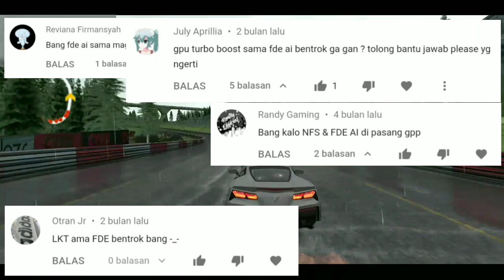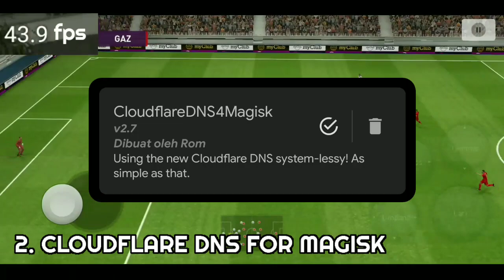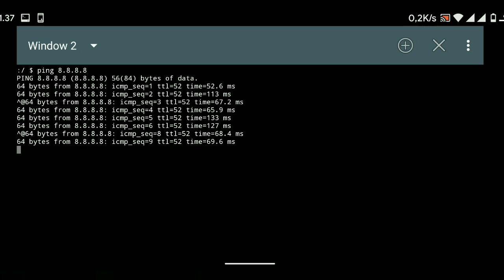Module Magisk Gaming Terbaik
Magisk adalah singkatan dari (Magic Mask)/Topeng ajaib)  merupakan aplikasi open source yang berguna mirip seperti gabungan SuperSU dan XPosed Framework.

Dan pastinya kalian sudah mengetahui bahwa salah satu fungsi dari magisk adalah untuk melakukan ROOT.
Kelebihan dari aplikasi Root ini salah satunya adalah, memiliki berbagai macam module yg berguna untuk meningkatkan kinerja dan kemampuan android termasuk kemampuan untuk meningkatkan peforma gaming pada smartphone android yang digunakan.

Dan dalam video ini, saya akan membagikan beberapa module magisk gaming terbaik yang bisa kalian gunakan untuk meningkatkan peforma gaming dari android kalian.

Dan saya juga membahas module magisk apa saja yang bentrok dengan Module Magisk lainnnya.

Simak selengkapnya.

Untuk cara pasang Module Magisk Gaming Terbaik nya, silahkan lihat pada salah satu dari link video di atas.

NOTE : Semua Module Magisk Gaming Terbaik Yang Ada Dalam Video Bisa Dipasang Semua Secara Bersamaan Alias Aman Dan Tidak Bentrok.

Module Magisk Gaming Terbaik (Ekstrak Dulu)